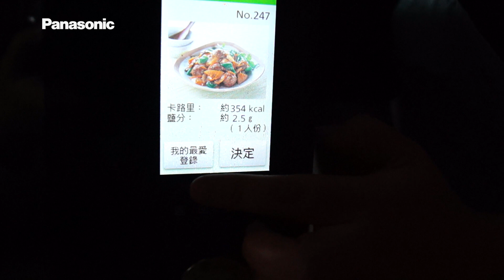NN-BS1000蒸烘烤微波爐_紅燒獅子頭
蒸烘烤微波爐輕鬆幫妳完成大師級料理!